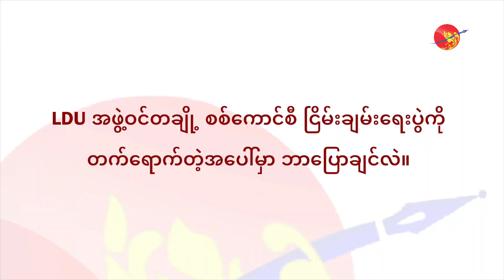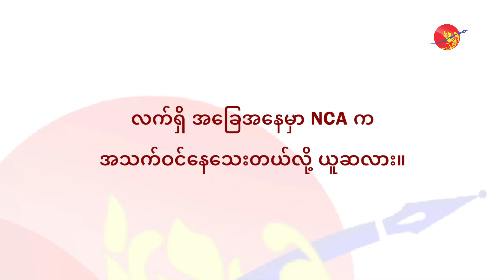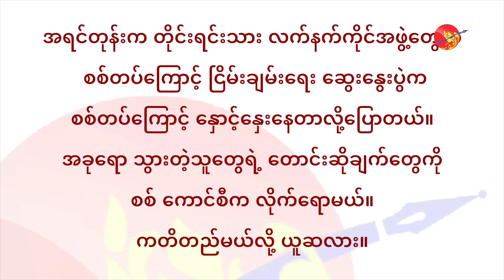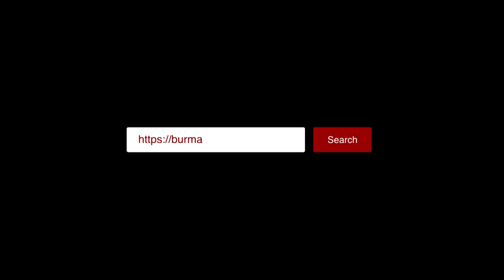စစ်ကောင်စီက ဖယ်ဒရယ်ပေးတော့ပေးမယ် စာရွက်ပေါ်မှာပဲပေးမယ်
စစ်ကောင်စီက ဖယ်ဒရယ်ပေးတော့ပေးမယ် စာရွက်ပေါ်မှာပဲပေးမယ် (ရုပ်/သံ)

ဧရာ၀တီ၊ ဩဂုတ် ၂၅၊ ၂၀၂၂

စစ်ကောင်စီရဲ့ ငြိမ်းချမ်းရေးဆွေးနွေးပွဲကို သွားတက်တဲ့ ကျာဆော်လမွန် ဦးဆောင်တဲ့ အဖွဲ့ဟာ  လားဟူဒီမိုကရက်တစ် အစည်းအရုံး (LDU) ကို ကိုယ်စားမပြုဘူးလို့ လက်ရှိ ပါတီထိပ်ပိုင်း ခေါင်းဆောင် တာဝန် ယူထားသူတွေက ဩဂုတ်လ ၂၂ ရက်က အသိပေး ထုတ်ပြန်ထားပြီး ဖြစ်ပါတယ်။

ဒါပေမယ့် နေပြည်တော်မှာ အာဏာသိမ်း စစ်ကောင်စီနဲ့ ငြိမ်းချမ်းရေးဆွေးနွေးဖို့ သွားရောက်ခဲ့တဲ့ ကျာဆော်လမွန်ကို လားဟူဒီမိုကရက်တစ် အစည်းအရုံး (LDU) ရဲ့ ဥက္ကဌ၊ အခြားအဖွဲ့ဝင် နှစ်ဦးကို ဒုဥက္ကဌနဲ့ အထွေထွေအတွင်းမှူးဆိုပြီး စစ်ကောင်စီ ဝါဒဖြန့် သတင်းစာတွေမှာ ဖော်ပြထားပါတယ်။

လက်ရှိ (LDU) ပါတီတွင်း သဘောထား ကွဲလွဲမှုတွေ အပါအဝင် စစ်ကောငးစီ အပေါ် မှာ ထားရှိတဲ့ (LDU) သဘောထားနဲ့ ပတ်သက်လို့ လားဟူဒီမိုကရက်တစ် အစည်းအရုံး (LDU) ဥက္ကဋ္ဌ ကျာဟားကို ဧရာ၀တီက တွေ့ဆုံမေးမြန်းထားပါတယ်။